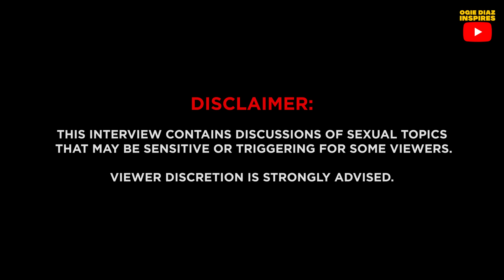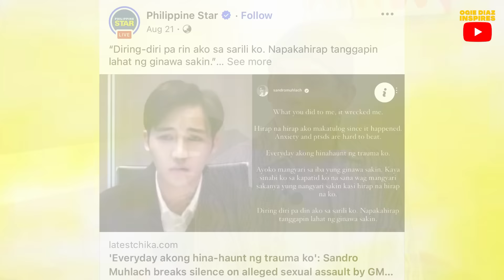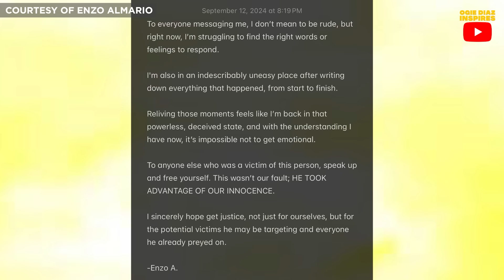Di lang sina Sandro Muhlach at Gerald Santos ang biktima, may kwento din si Enzo Almario!| Ogie Diaz